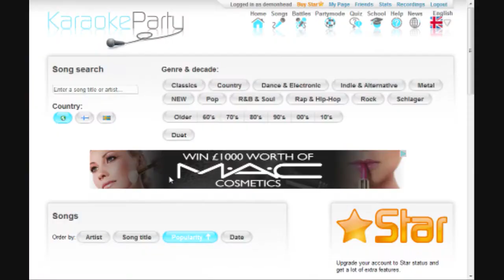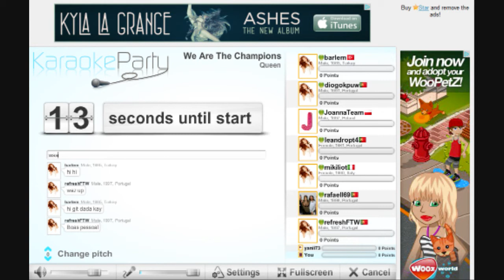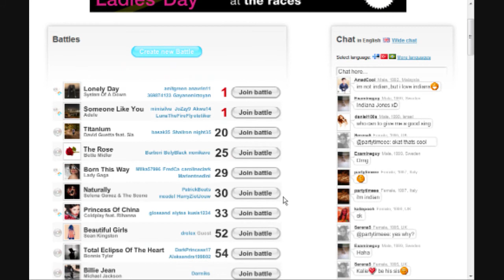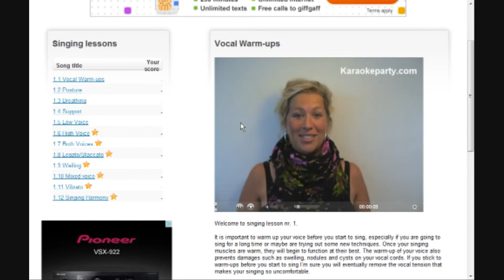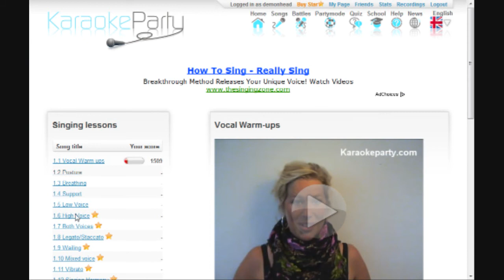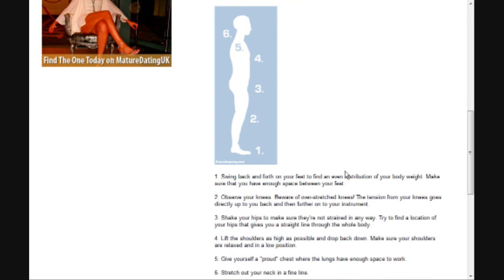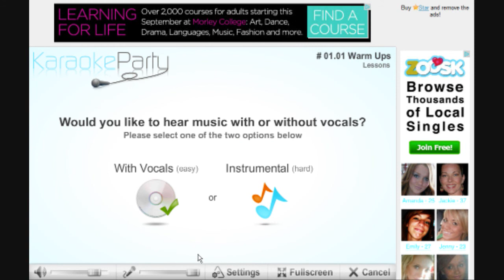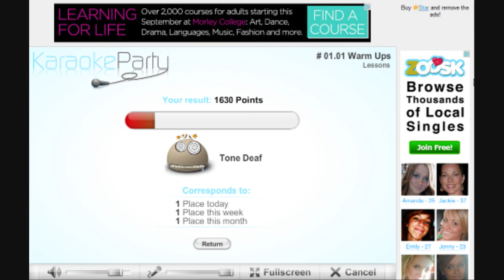Karaoke Party 4.4/4